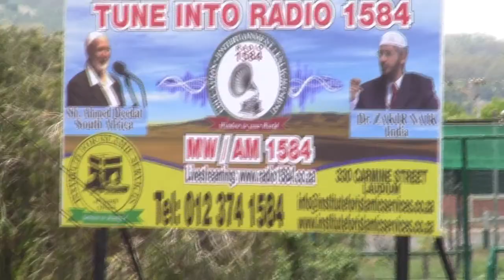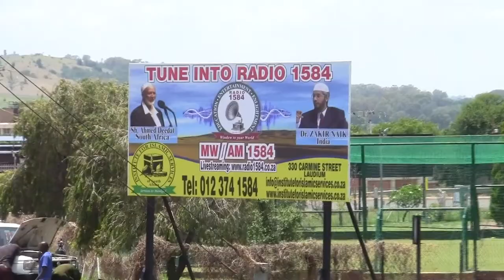Radio 1584 billboard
A billboard on Bengal Street, Laudium, Pretoria, South Africa, encouraging people to tune into Radio 1584 and listen to world renowned speakers such as: Sh. Ahmed Deedat, Dr. Zakir Naik etc.